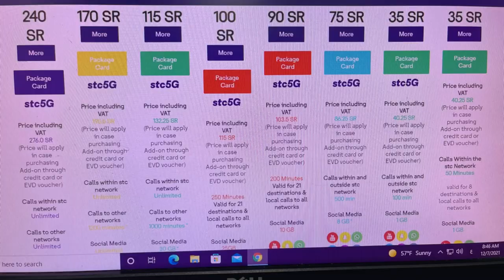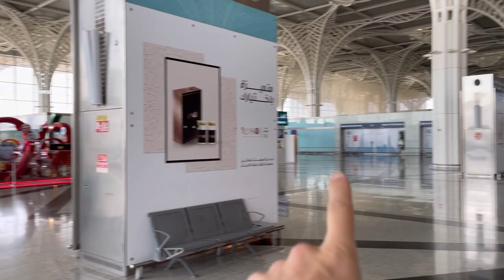Buying a Saudi Arabia Sim Card at Medina Airport in 2024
Traveling to Medina soon? I am 100% sure you are going to visit the Al Masjid an Nabawi and want to share these magical moment and incredible place with your friends and family back home. Don't rely on WiFi! Get yourself a prepaid sim card for Saudi Arabia.

The most convenient place to buy a local prepaid sim card for your trip to Medina is on arrival at Medina Airport. This is your complete guide with everything you need to know: prices, where to go, my recommendation, etc.

For a more detailed guide check out Traveltomtom's blog with up to date info and prices

For a more detailed guide about tourist sim cards for Saudi Arabia check out Traveltomtom's blog with up to date info and prices

On my YouTube Channel you can also find a video about buying a sim card at Jeddah Airport

If you have any more questions please let me know. I am more than happy to help you out!

Did you know there is a high speed train from Medina to Jeddah? It only takes 1 hour and 45 minutes.